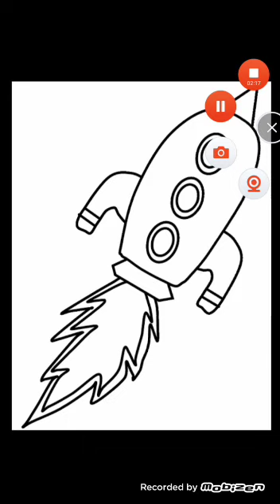AA Rasulpur Nur